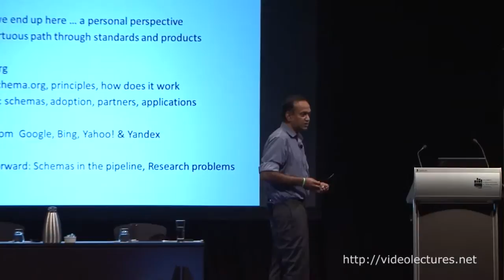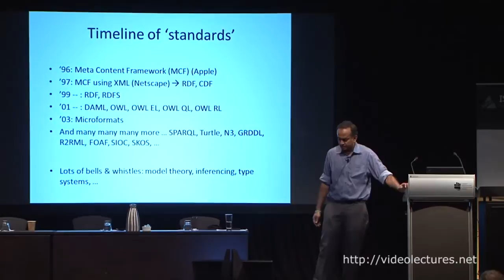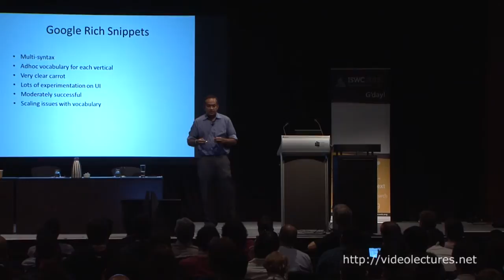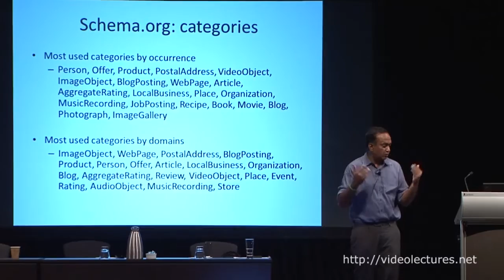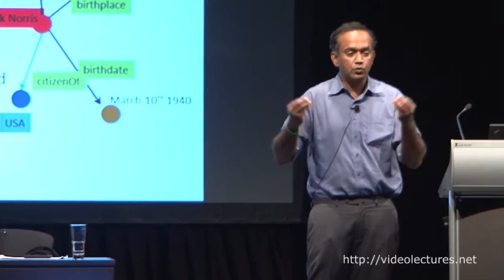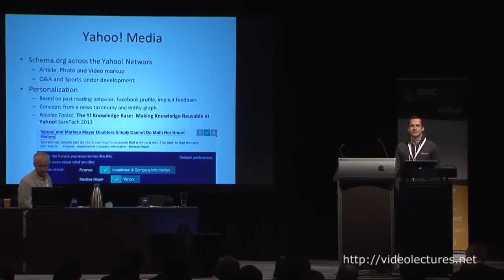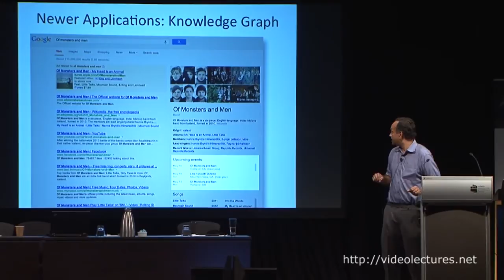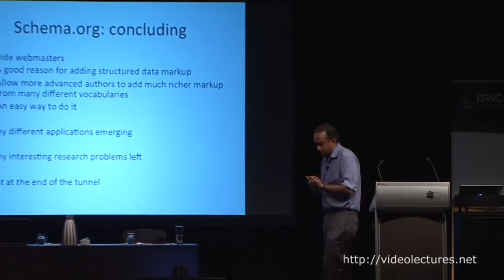Light at the End of the Tunnel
VideoLectures.Net Computer Science
View the complete 12th International Semantic Web Conference (ISWC), Sydney 2013
Speaker: Ramanathan V. Guha, Google

SA significant fraction of the pages on the web are generated from structured databases. A longstanding goal of the semantic web initiative is to get webmasters to make this structured data directly available on the web. The path towards this objective has been rocky at best. While there have been some notable wins (such as RSS and FOAF), many of the other initiatives have seen little industry adoption. Learning from these earlier attempts has guided the development of schema.org, which appears to have altered the trajectory. Two years after its launch over 4 million Internet domains are are using schema.org markup. In this talk, we recount the history behind the early efforts and try to understand why some of them succeeded while others failed. We will then give an update on Schema.org, its goals, accomplishments and where it is headed. We will also discuss some of the interesting research problems being addressed in the context of this effort.

0:00 Light at the end of the tunnel
0:11 Outline of talk
1:21 One day, 16 years ago, ...
2:48 Context: The Web for humans
3:24 Goal: Web for Machines & Humans
4:10 What doesthat mean?
5:19 How do we get there?
5:53 What doesthat mean?
6:05 How do we get there?
6:21 Going depth first
7:59 Timeline of 'standards'
8:55 But something was missing ...
12:23 '07 -:Rise of theconsumers
13:23 Yahoo Search Monkey
14:13 Yandex Enhanced Snippets & Services
14:29 Google Rich Snippets: Reviews
14:55 Google Rich Snippets: People
15:12 Google Rich Snippets: Events
15:20 Google Rich Snippets: Recipes
15:34 Google Rich Snippets: Recipe View
15:41 Google Rich Snippets
16:31 Google Rich Snippets: Recipe View
16:42 Google Rich Snippets: Events
16:43 Google Rich Snippets: People
16:45 Google Rich Snippets: Reviews
16:50 Google Rich Snippets
17:38 Situation in 2010
19:00 In the meantime ...